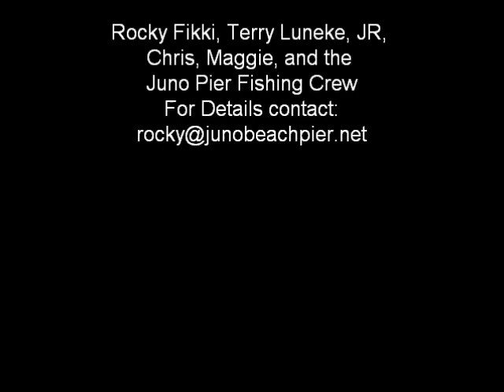The Day The Kings Came To Play - Part 1 Juno Pier Fishing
Juno Pier Fishing Kingfish Part 1